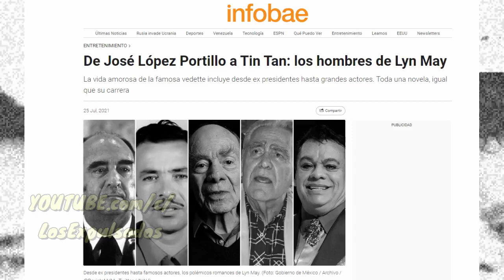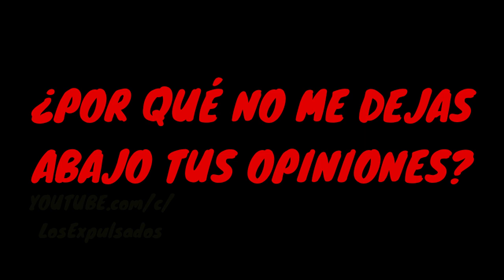La LOCURA De La BAILARINA De CABARET LYN MAY | Los Expulsados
Liliana Mendiola mejor conocida como Lyn May en sus épocas mas joviales, fue el deseo carnal de muchos en México y una personalidad del cine mexicano de ficheras, sin embargo, detrás de ese cuerpo escultural y esa carita con rasgos asiáticos se esconderían sus demonios los cuales terminarían con su carrera para siempre.

EXPULSADO OSCURO, 3 CONTENIDOS EXTRAS POR MES

EXPULSADOS DIABÓLICO, 5 CONTENIDOS EXTRAS POR MES